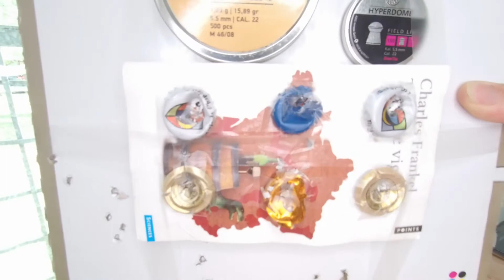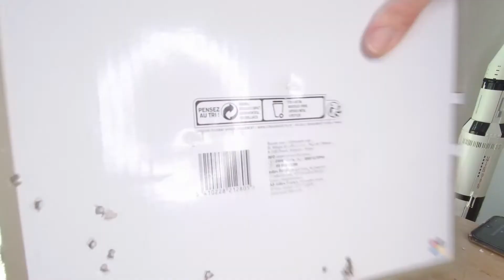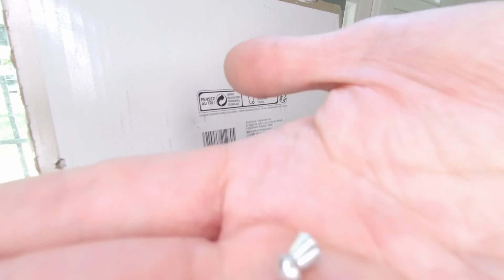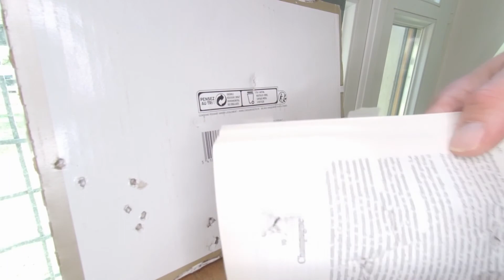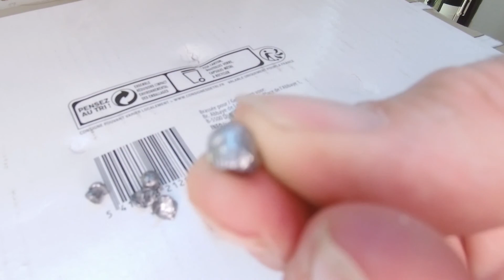STOEGER XM1 VS CAPS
je m'amuse avec mes nouveaux plombs (JSB Hades & RWS Hyperdome) et le Stoeger XM1 contre des capsules de bières et de champagne !

Tir à 10m

conclusion : les RWS Hyperdome sont T O P I S S I M E S !

Instagram